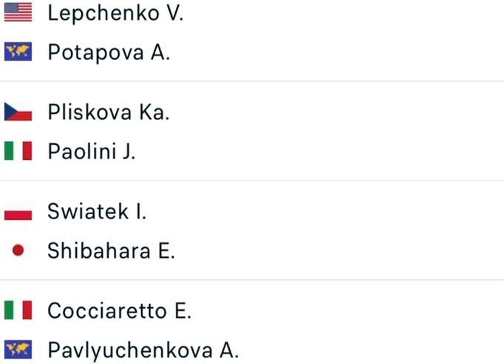Iga Swiatek 🇵🇱 vs Ena Shibahara 🇯🇵 U.S. Open Tennis News Coverage 📰🎙️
How far does Iga Go❓